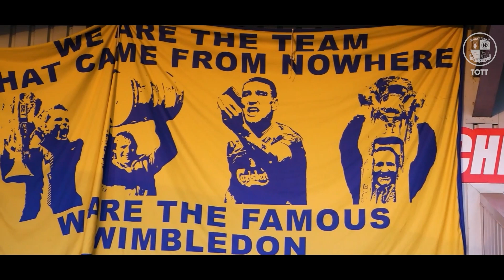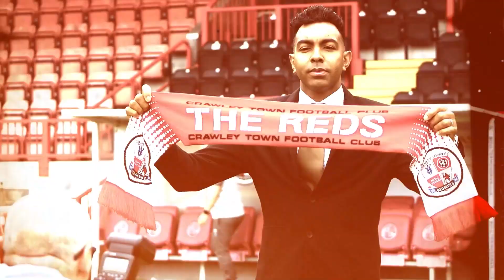TALK OF THE TOWN | 2022/23 | Doncaster Rovers (A)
‼️ Talk of The Town is back!

🔴 Teammates returns with Joel Lynch and George Francomb
🔴 Montage from Tuesday night's clash with AFC Wimbledon
🔴 James Tilley & Ashley Nadesan react to the new FIFA 23 ratings, hosted by Hunter Orrell

😍AND MORE!